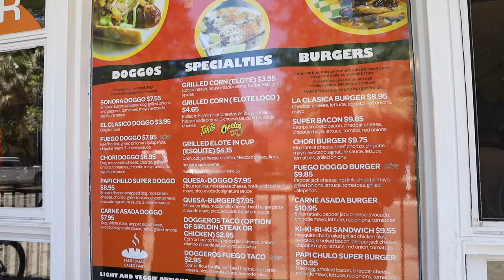Doggeros Mexican Urban Eats